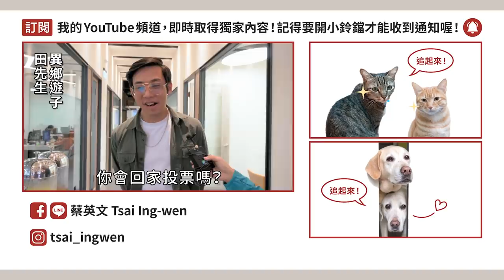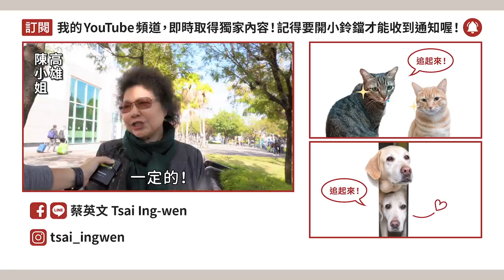【 英文英文 EP6 】1/11投票日將至！英文與投票，你準備好回家投票了嗎？ft.波特王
一月十一日就是正副總統及立法委員的投票日了，千萬別忘記回家投票了唷！
這次在英文英文的特派員波特王來到高雄街上，問問高雄的朋友們對選舉相關英文了解多少，同時也聽聽大家覺得這些日子高雄有些什麼改變。

在台灣，我們可以暢所欲言，面對不同的價值與想法我們都會秉持尊重的態度相互交流，這是我們的民主與自由。民主自由並非朝夕而成，在許多前人的努力與犧牲下，我們有了才得有今天習以為常的這一切，而投票更是在我們民主社會中用以表達自身立場的重要活動，大家千萬別輕易的放棄了自己的投票權。

民主自由其實就像氧氣，當我們習慣了，便忘記它的存在，直到它消失時，我們才會意識到它的重要性。

一月十一日，為了我們相信的民主自由，回家，我們投票所見！

►【 小英做什麼 EP6 】新南向美食大集合！台泰混血美女帶您一探究竟！ ft.千千

►【 台菜與它們的產地 EP2 】台南玉井凱特芒果搭配鮮蝦酪梨生菜，淋上檸檬汁就是一道清爽鮮甜的台產自製沙拉囉！

►【 英文英文 EP4 】台灣驕傲！四個兆元產業！台灣經濟逆風高飛！經貿、商業英文一次通！

►【總統做什麼 EP12 】小英總統參訪民視！與美鳳有約尬廚藝、看大時代老街佈景好驚豔！

►【 小英去哪裡 EP13 】參訪KKBOX總部，關心音樂娛樂產業，推薦寫博士論文時期歌曲

2020台灣要贏，我們要贏！

聯絡時間：週一至週五 09:30 - 12:30，13:30 - 18:00